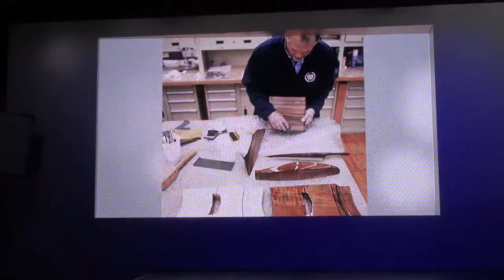2015 Cadillac Escalade World Premiere with Donald Trump